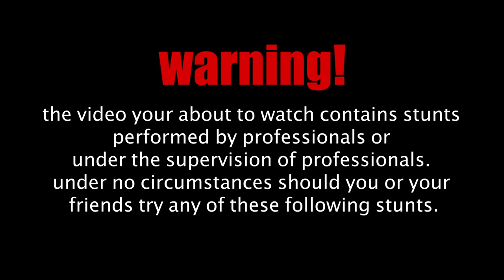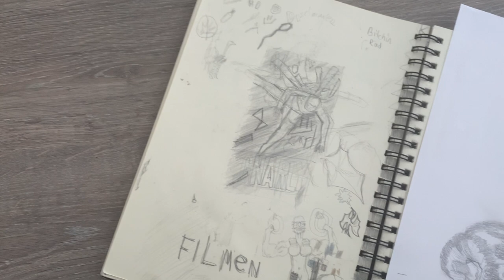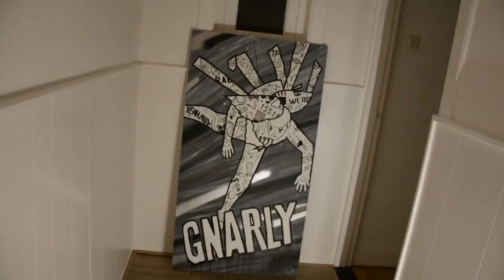Making A Painting Of STEVE-O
in this video I'm making a painting of Steve-O. He is a big inspiration and very entertaining. I thought this was a valid reason to make this artwork.